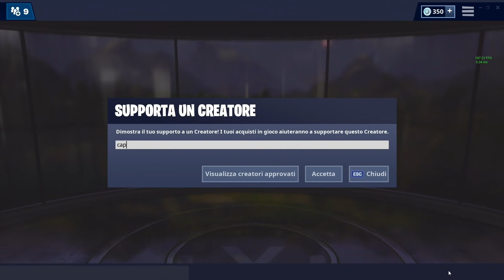Vi REGALO il PASS BATTAGLIA della STAGIONE 9! *GRATIS* - Fortnite ITA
É stato recentemente scoperto che sarà possibile regalare il pass battaglia della stagione 9 di fortnite, perciò voglio fare un giveaway!

► CONFIGURAZIONE PC ◄
♦️ i7 8700

► STREAMING ◄
♦️ Fibra TIM 100 Mega (21 Mega in Upload)
♦️ OBS Studio